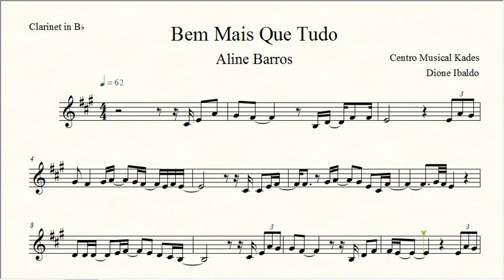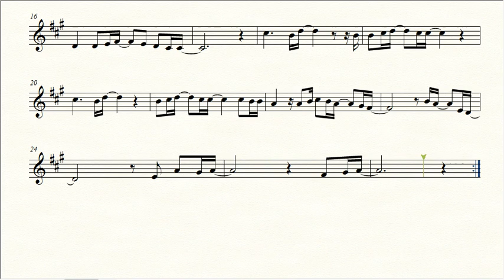Partitura BEM MAIS QUE TUDO - Aline Barros - Clarinete